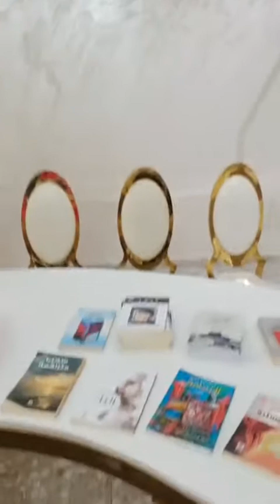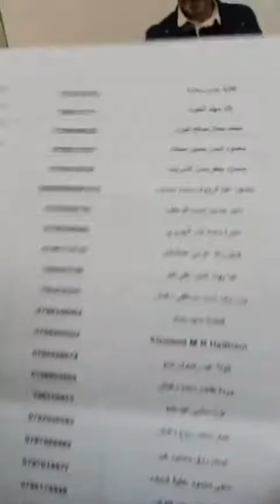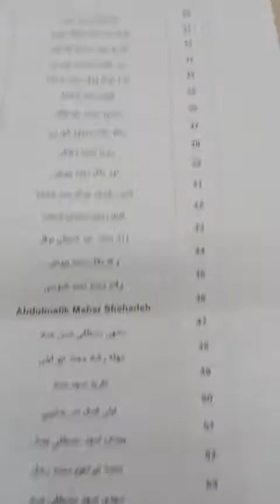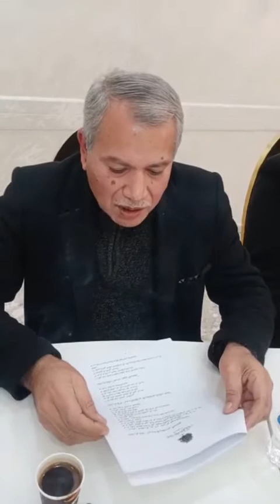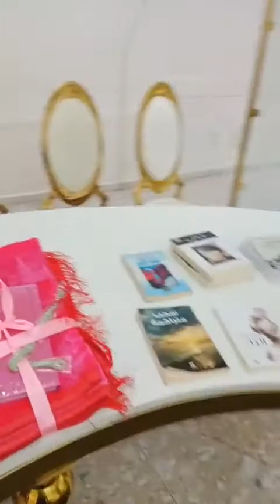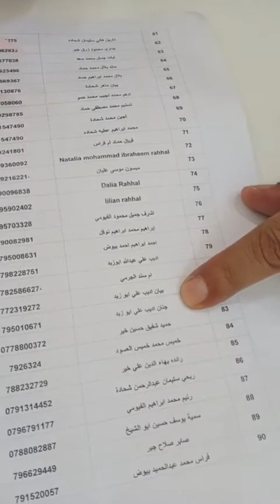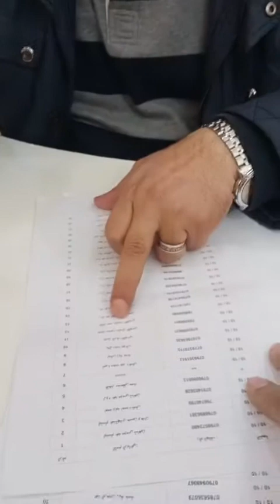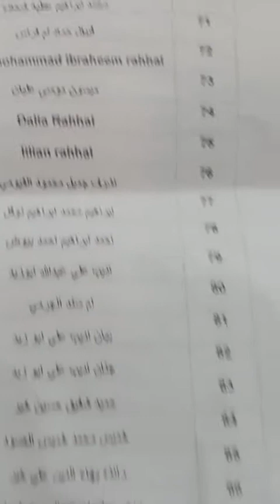لقاء مع أعضاء لجنة صندوق الطالب المحتاج خلال إعلان الفائزين في مسابقة القدس الثقافية- الجولة الثانية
اللجنة الثقافية بجمعية رابطة أهالي كفرعانة